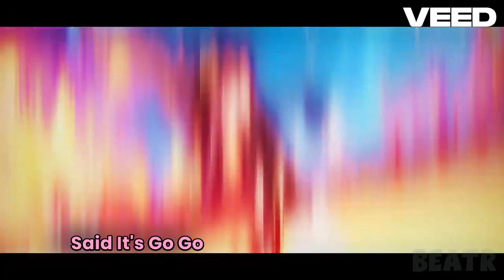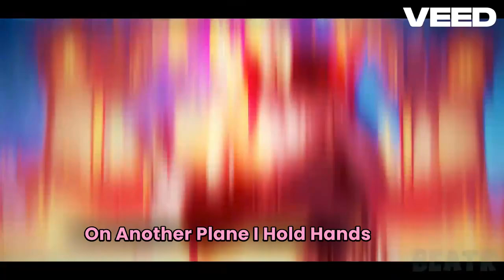Scott Helman - Sweet Tooth (AI-sub)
ลองใช้Ai ดูว่ามันจะดีมั้ย